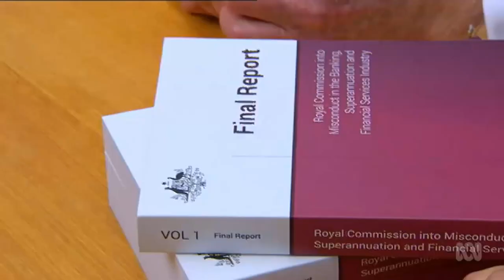CBA CEO Matt Comyn has emerged relatively unscathed from the banking royal commission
6/02/2019 Commissioner Kenneth Hayne said Matt Comyn is well aware of the size and nature of the tasks that lie ahead of the Commonwealth Bank of Australia.